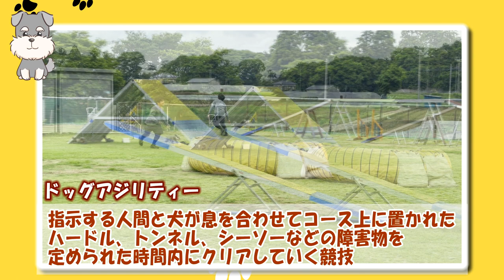【ドッグスポーツ】シュナウザーたくとの日記！早朝練習のご褒美はプール！！1年ぶりの水遊び【ドッグアジリティーに挑戦】-miniature schnauzer agility trial-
シュナウザーたくとのチャレンジ企画
ドッグアジリティーに挑戦！

今回は競技大会へ向けての朝練の様子をご紹介します。
夏の暑い時期は早起きをして、早朝にアジリティーの練習をしています。
たくともくりかえし基礎練習をがんばってくれました。
アジリティーをやっている方はコメントなどいただけると嬉しいです。

そして、頑張ったご褒美には水遊び…1年ぶりのわんず達は上手に泳げるでしょうか？

アジリティーとは、犬と人が一緒に走りながら設置された障害物をクリアし、
タイムを競い合うドッグスポーツのことです。
飼い主との信頼関係を強固にできて、犬本来の能力を発揮できるので、
犬にとっても楽しさや喜びが大きいスポーツです。

Peanut Field
千葉県八街市上砂80-1

このチャンネルでは犬が大好きな私がフォトグラファーの視点で愛犬との日常や犬とのドライブ、私も参加しているドッグスポーツのアジリティーの成長過程など、わんことのふれあいをお届けします。

もちろんペットの写真の撮り方なども織り交ぜながらお送りするのでお楽しみに！

事業内容

【使用機材】
■カメラ
キャノン
EOS R3
EOS R5
PXW-X160

EXTENDER EF2×III

USM

■ジンバル
DJI RONIN-S